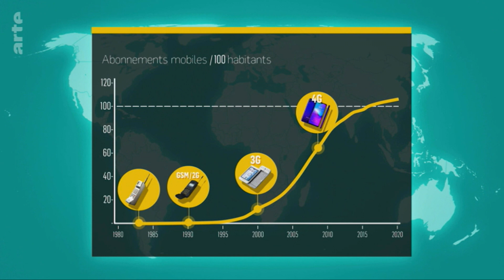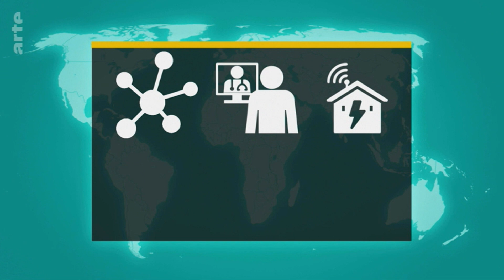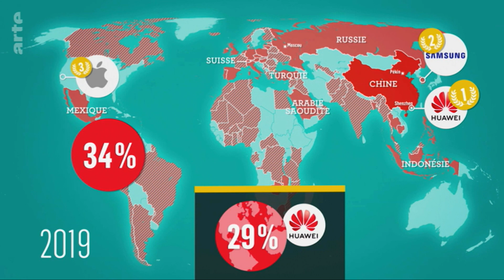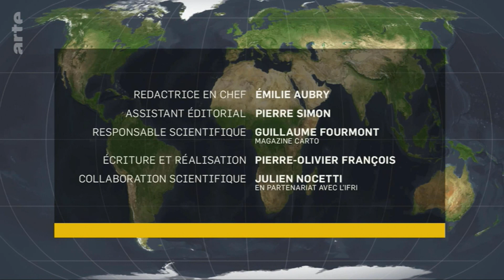Le dessous des cartes - La 5G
Le dessous des cartes - La 5G . émission de ARTE .
le Samedi 21 Novembre 2020